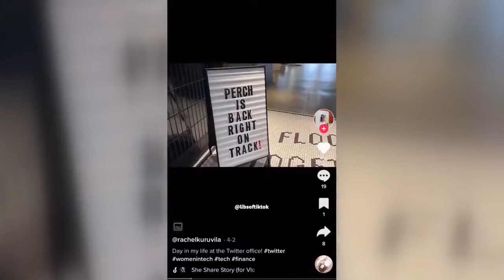Time To Sink Twitter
The Musk Will Conquer The World

Creation Of This Video
PS.
This Video Is Made For Entertainment Propose Only
"For The MEMES"